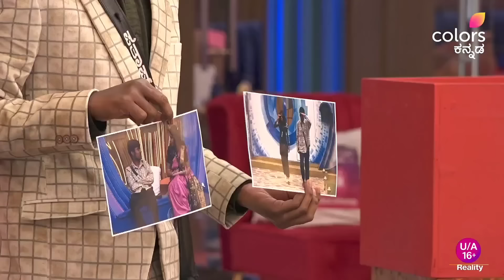ಕಾರ್ತಿಕ್-ಸಂಗೀತಾ ದೋಸ್ತಿ ಮುಗಿದ ಅಧ್ಯಾಯ 🥲 ಎಲ್ಲರ ಸ್ನೇಹ ಕಳ್ಕೊಂಡ್ರ ಕಾರ್ತಿಕ್ 💔 ವಾರದ ಕಥೆ ಕಿಚ್ಚನ ಜೊತೆ ಪ್ರೊಮೋ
Biggboss Kannada Season 10 Episode

Video Cr : Jio Cinema, Colors kannada